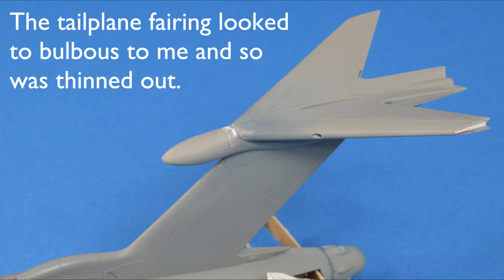Airfix 1/72 Scale Victor Full Build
Airfix 1/72 Victor build.